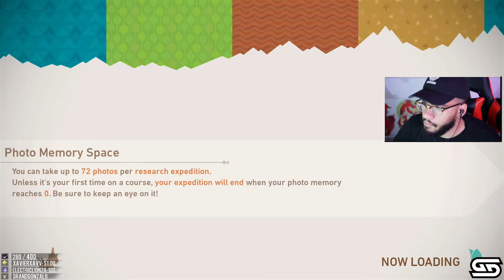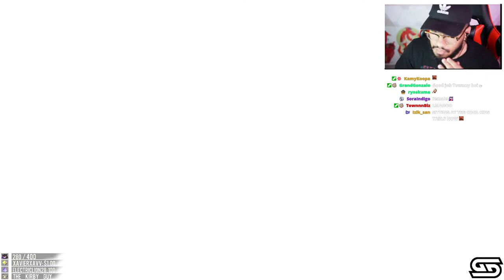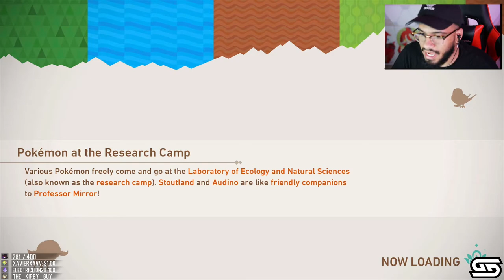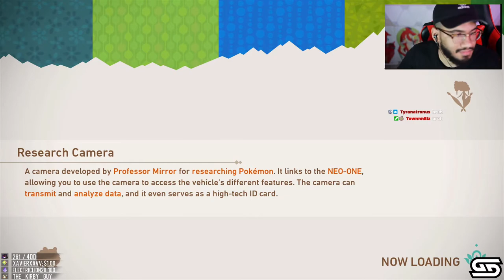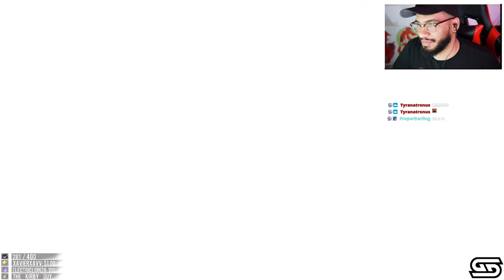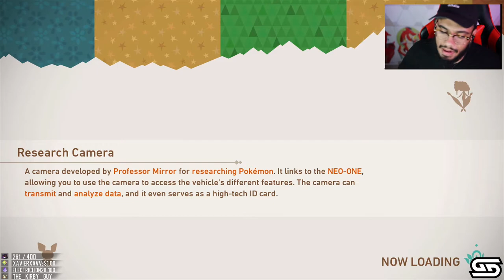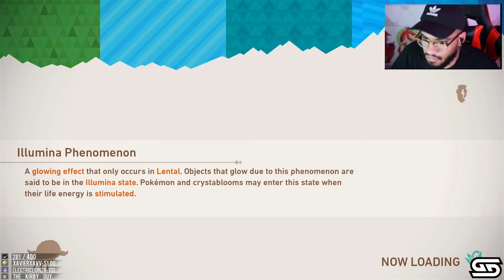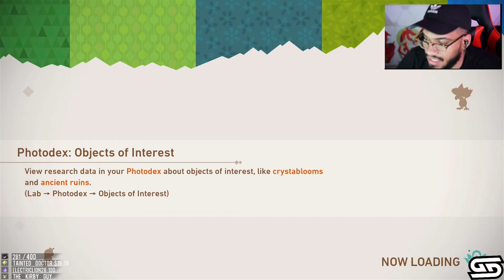[04/29/21] RETRO PLAYS POKEMON SNAP!